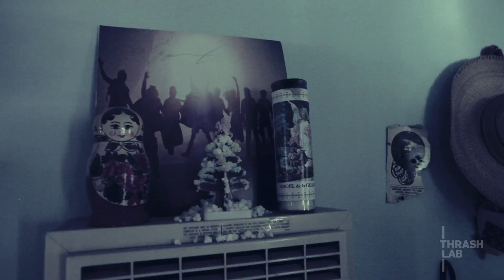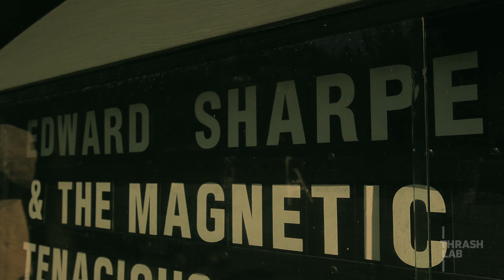Edward Sharpe & The Magnetic Zeros - "You Never Do Anything By Yourself"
In this episode of "Rituals" - Thrash Lab heads to the Santa Barbara Bowl with Edward Sharpe and the Magnetic Zeros. Led by Alex Ebert we are introduced to the chants, the yoga moves and the backstage antics that go into the epic and energetic live show performance of a 12 piece band. Turn your speakers up and watch in HD!

Directed by Brinton Bryan (director of the Foster the People in Mexico documentary

Featuring live performance music of 'Home' and '40 Day Dream' and 'Mayla' and 'I Don't Wanna Pray' and 'Man On Fire' by Edward Sharpe and the Magnetic Zeros.